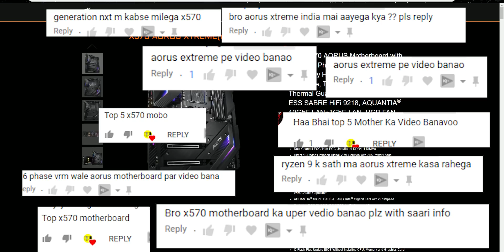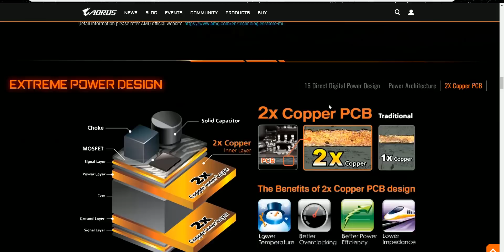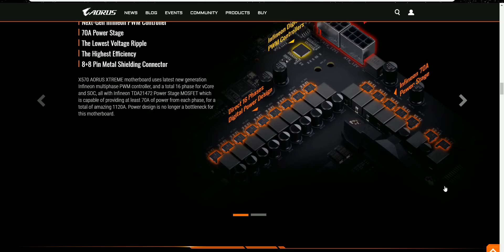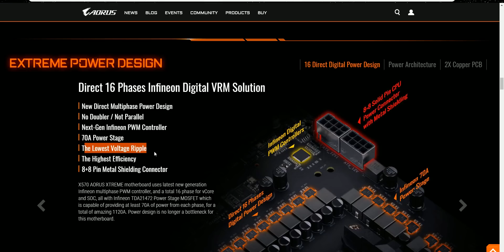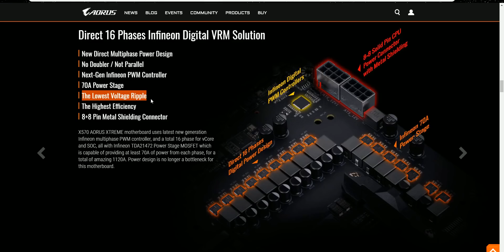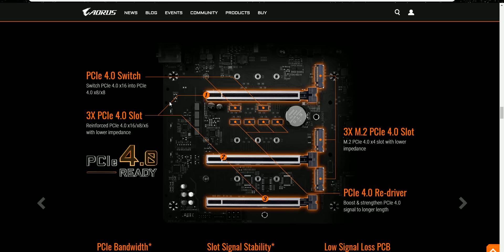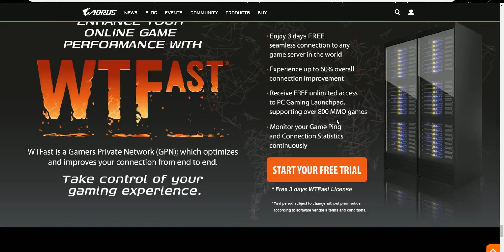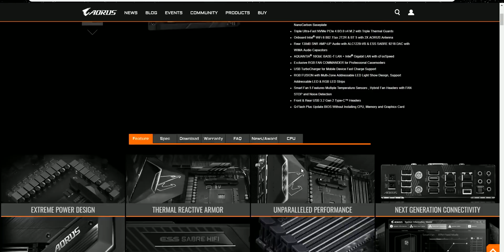Best x570 Motherboard Money can buy !! AORUS x570 XTREME [ HINDI ]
in today's video we will talk about AORUS x570 XTREME motherboard which has world's first TRUE 16 PHASE VRM , and how good that VRM is...

Storage- 120GB SSD WD Green ( Brand doesn't matter just don't buy a 120GB SSD )upgraded to 500GB WD Blue + 2TB x2 HDD

CABINET- CORSAIR SPEC OMEGA